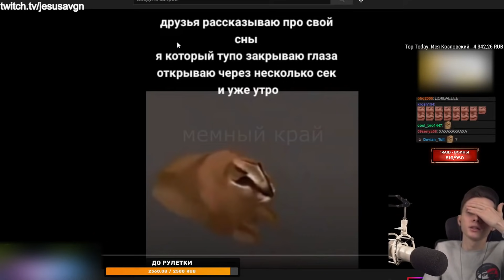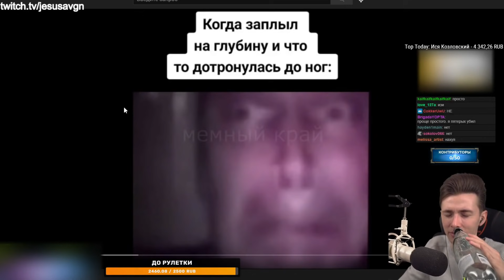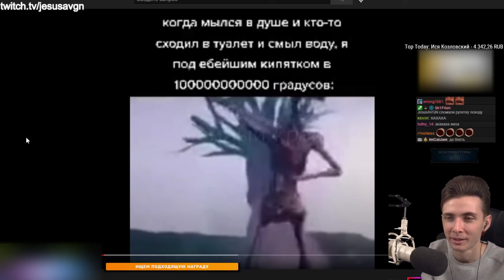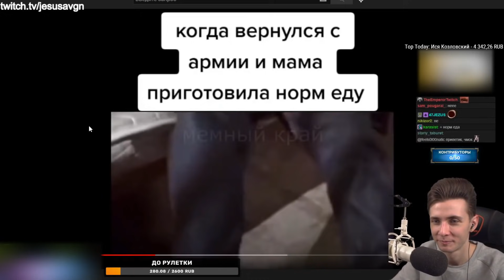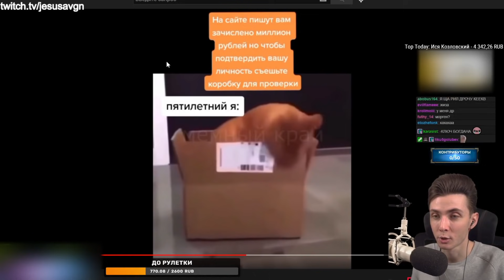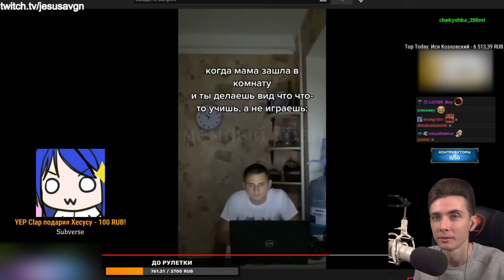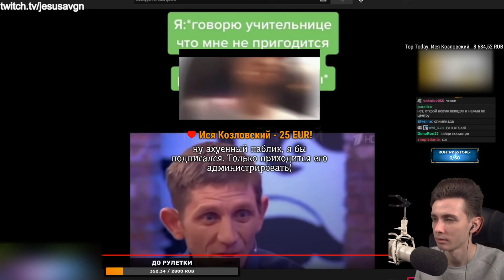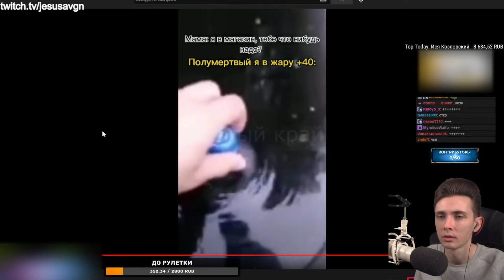ХЕСУС СМОТРИТ ПОДБОРКУ МЕМОВ | MEMES | МЕМНЫЙ КРАЙ | РЕАКЦИЯ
Привет Всем!